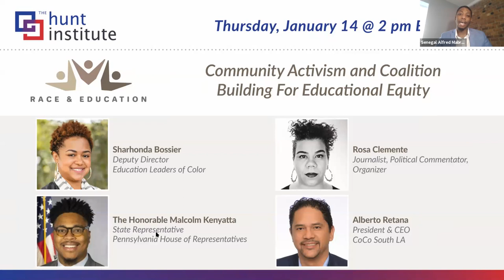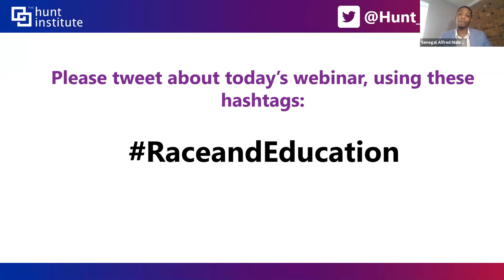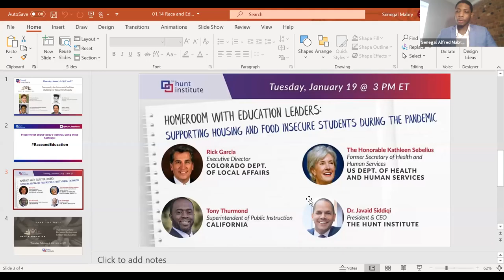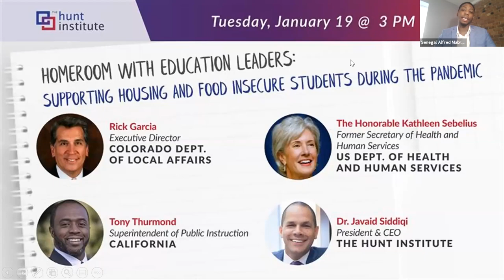Race & Education | Community Activism and Coalition Building For Educational Equity